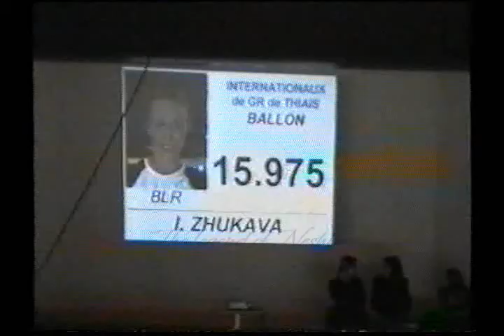Inna ZHUKOVA (BLR) ball - 2006 Thiais AA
Inna ZHUKOVA (BLR)

'06 Thiais Tournament All Around / Internationaux de Thiais Concours général

15.975
Rank : 5th